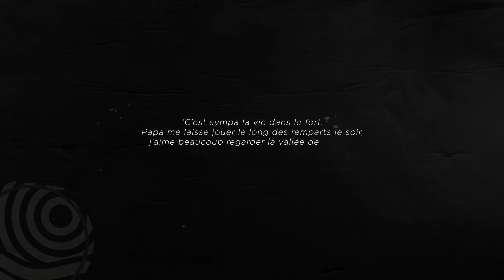Taradeau motion design Episode 2 / la vie dans l'oppidum